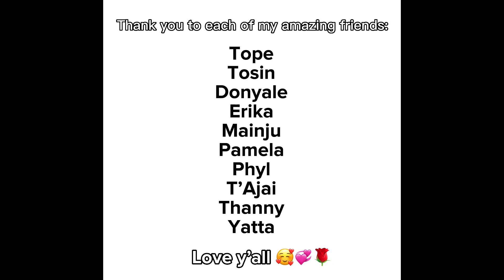​ @Seeown Birthday Vlog 2023! GRWM + Venues + Photos + Dress Links *NSFW*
Hi Babes ♡

Happy Tuesday and welcome to The Seeown Channel!

My Birthday was January 3rd, and decided to celebrate it in New York City with some friends of mine! This is my “first VLOG”, so I hope you enjoy watching the events of the night!

If you have any questions, drop it in the comment section below and I’ll see you guys here again next week!

Use the hashtag SeeownIt so I can see your looks!
VENUE INFORMATION:

NUBELUZ
Nubeluz offers modern interpretations of classic cocktails and small bites coupled with remarkable 270-degree views of the New York City skyline.
The Ritz-Carlton New York, NoMad

DUANE PARK
Duane Park is a jazz music lounge club with upscale cabaret and sophisticated burlesque shows located at 308 Bowery in New York City, New York, United States.

ITEMS WORN:
Long Black Velvet Dress – (purchased an XS) **sold out, so more options below**

FREQUENTLY ASKED QUESTIONS:
--Normal Clothing Size: US 6
--Dresses: S/M
--Tops: S/M
--Bottoms: M/6
--Jeans (no stretch): 8
--Shoes (38) or 7.5
--Height: 5'4”
--Weight: 145
--Location: NY/NJ

All videos are produced, directed, and edited by me, unless otherwise stated.
I buy everything I show in my videos.

Best,
Seeown.